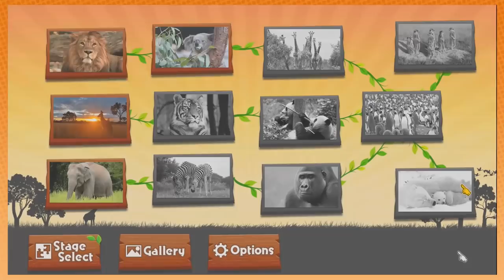Animated Jigsaws: Wild Animals - Game Grumps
These boys solving puzzles.